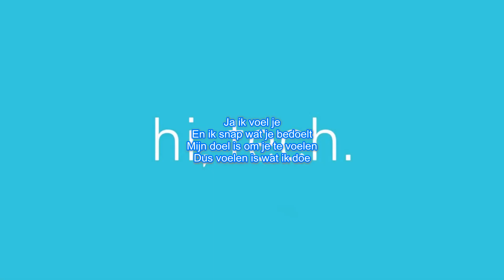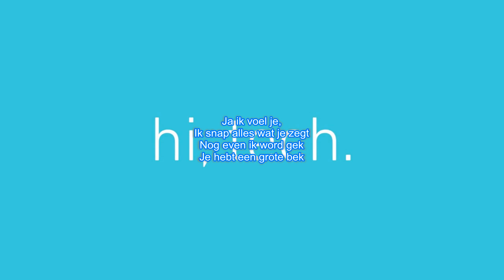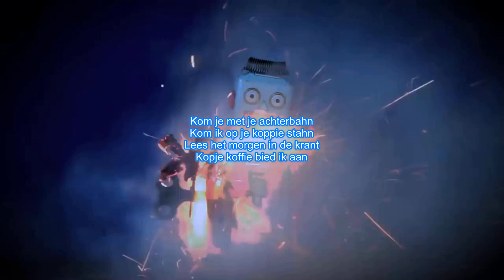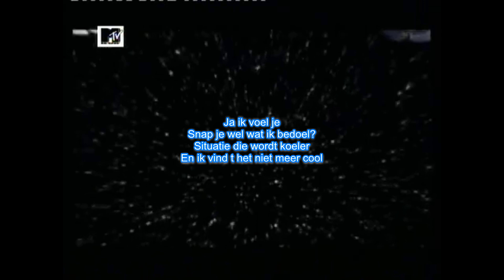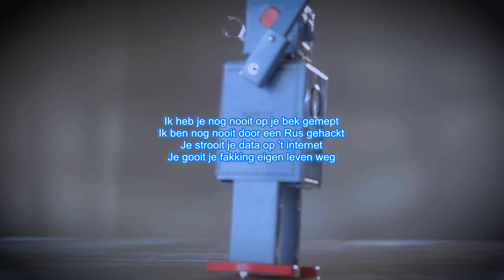ElectRick feat. CS - Ik Voel Je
Dit nummer is een inzending voor de muziekcompetitie Art Rocks 2018 en is geïnspireerd op Pepper, de menselijke robot, die tentoon gesteld wordt in Het Tropenmuseum.

Lyrics by CS
Produced, mixed and mastered by ElectRick
Video by CS